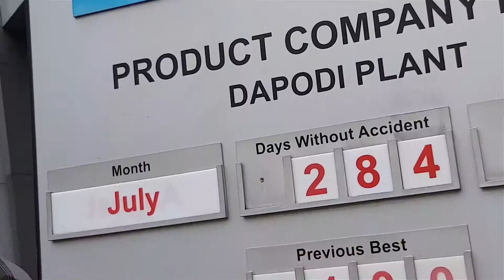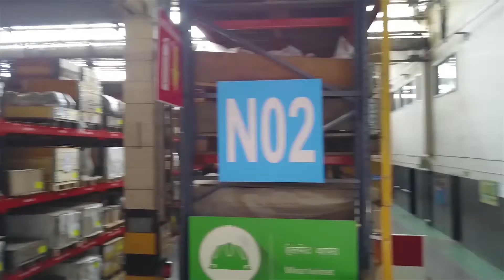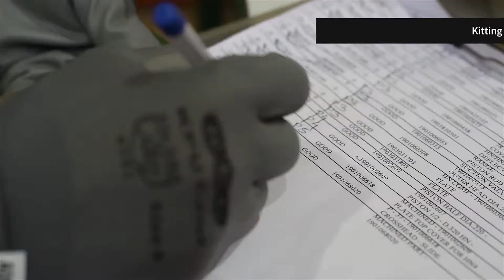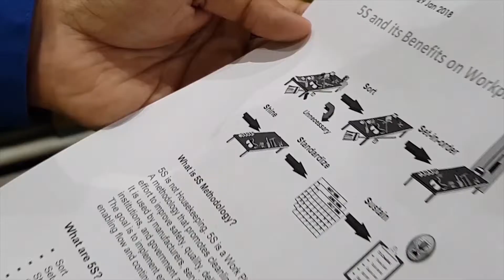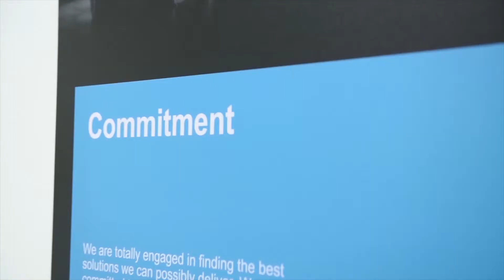Atlas Copco Dapodi pune corporate video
Corporate Video of Atlas Copco Dapodi pune
Enhance your corporate profile by collaborating with Kolluru Films & Media Pvt. Ltd. for an exclusive corporate shoots.
We specialise in Aerial Photography, Aerial filming, Corporate Head shots, Product photography, motion graphics and branding.